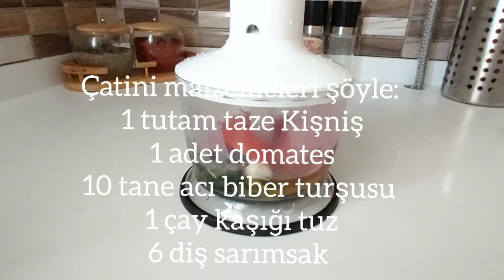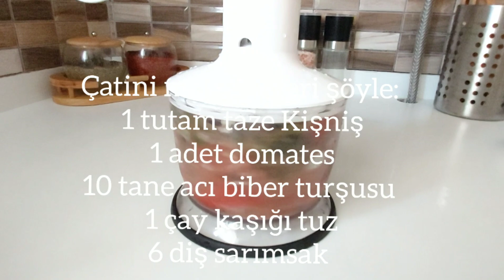Shaami Kababs - Şami Kebap - Kuzey Hindistan ve Pakistan yemeği - Hindistan Kebabı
Istanbuldaki evimizde pişirdiğimiz son yemek. Şami kebap.